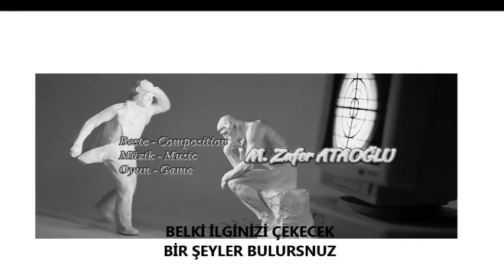HOBİART 3D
Yeni Instagram hesabımı paylaşmak istiyorum. Model, maket v.b. üzerine. Bir birikimin ürünlerini görmek isteyenlere duyurulur. Boş duramıyorum bu da bir huy. Bir bakın, belki hoşunuza giden bir şeyler bulursunuz.